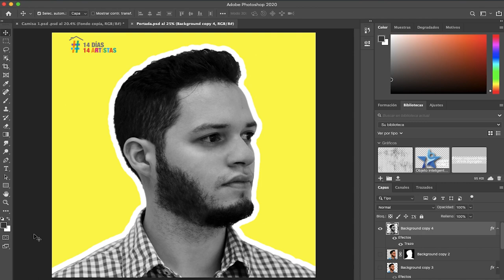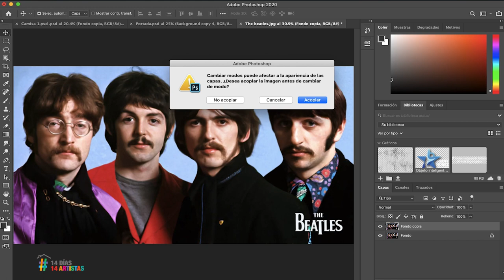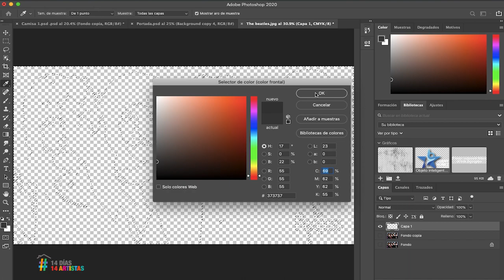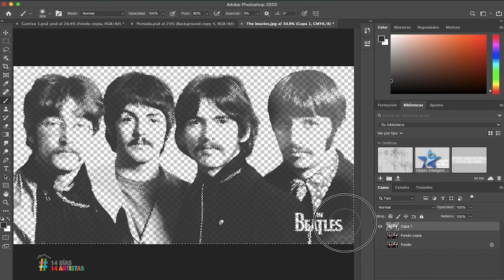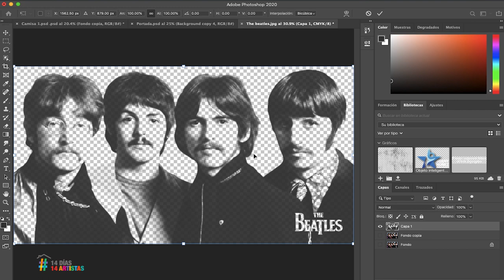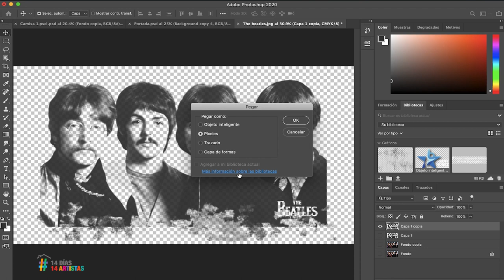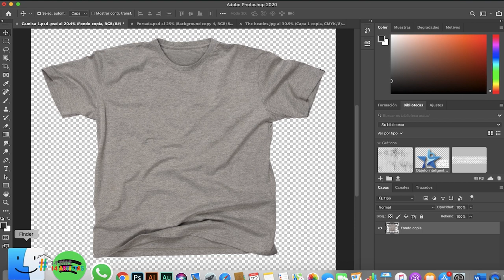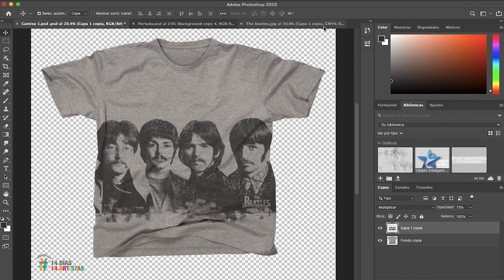Cristian Sabillon 14Dias14Artistas Dia 8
"Estos días de resguardo nos brindan una oportunidad perfecta para adquirir herramientas personales que nos ayuden a desarrollar nuestra creatividad o mejorar nuestras destrezas. La formación y capacitación siempre ha sido una línea muy importante dentro de nuestra actividad en el CCET, por lo que hoy les traemos en 14Dias14Artistas a Cristian Sabillón, diseñador gráfico, que impartirá un curso básico de la herramienta de diseño Photoshop.
No sólo nos mostrará las nociones básicas del programa, sino que, además, nos enseñará cómo aplicar estos conocimientos de diseño en la estampa de camisetas personalizadas.
¡Regálate herramientas y creatividad esta cuarentena! "